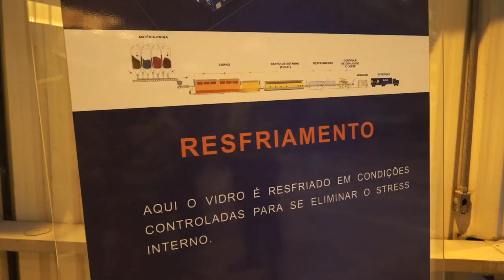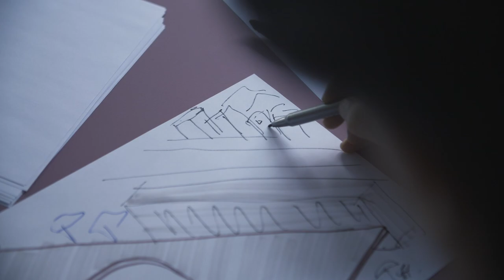Reflexos do Amanhã | Sobre vidros e espelhos - Episódio 01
Para apresentar os processos de produção de vidros e espelhos, a campanha Reflexos do Amanhã traz o arquiteto e designer Rodrigo Ohtake conversando com Francesco Landi, Gerente geral da AGC América do Sul para construção civil.